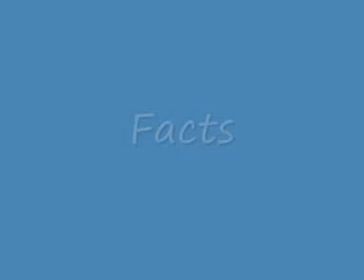Facts seris 1 intro